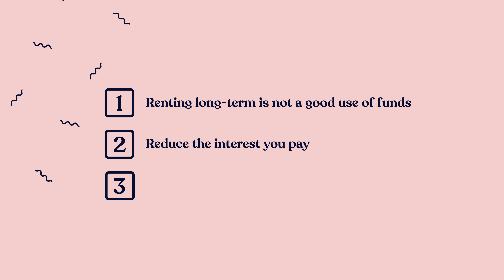Why You Should Add Your Parents To Your Mortgage | Why Have A Booster?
Find out the three main reasons why you should add a family member or friend to your mortgage application.

Our CEO and Co-Founder Richard explains the benefits of your loved one or friend becoming a Booster on your mortgage and how it could help you get on the property ladder.

To find out more about family assist and joint mortgage options,

If you want to see how much you or your child could afford with Tembo’s help, simply create a Tembo plan for a free, personalised recommendation

00:00 Why Become A Booster
There are three key reasons you might want to help a family member buy their first home.
00:02 Avoid Renting Long-Term
Renting a home over a long period of time is not a good use of funds because in effect, you are paying off your landlord’s mortgage
00:10 Homeowners Are Better Off
Our research shows that someone who owns a home is £200,000 better off over a 20 year period, in comparison to someone who rents the same property.
00:19 Reduce The Interest You Pay
With a bigger deposit, thanks to the help of a Booster, you can significantly reduce the amount of interest you will pay over the fixed term of the mortgage.
00:27 Our Customers Save £14,000
Tembo customers have saved on average £14,000 over the first five years of their mortgage in interest payments.
00:32 Benefit From Tax Benefits
Some families will also benefit from tax benefits, by passing over an early inheritance to their loved ones while they are still alive.
00:40 Help Your Family Get On The Ladder
We can help families share wealth across generations, lending a helping hand to help their loved ones, without having an impact on their day to day lives.

Looking to increase your mortgage affordability or help a loved one get their first mortgage?

Tembo Money Limited (12631312) is a company registered in England and Wales with its registered office at 18 Crucifix Lane, London, SE1 3JW. Tembo is authorised and regulated by the Financial Conduct Authority under the registration number 952652.